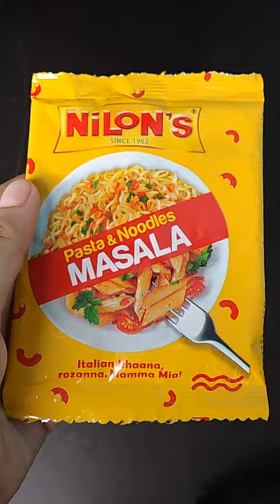Types Of Masala | Pizza Pasta Maggi Masala | # shorts